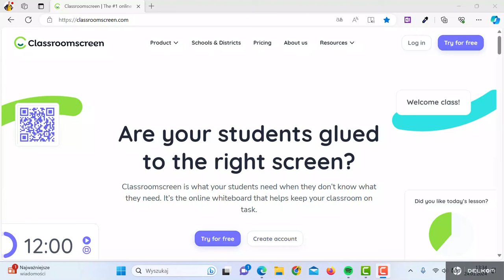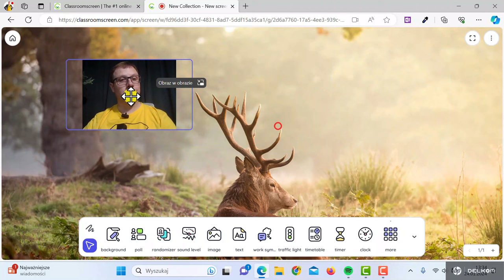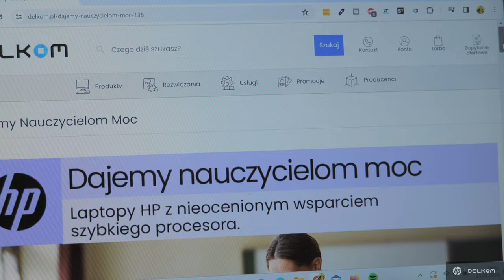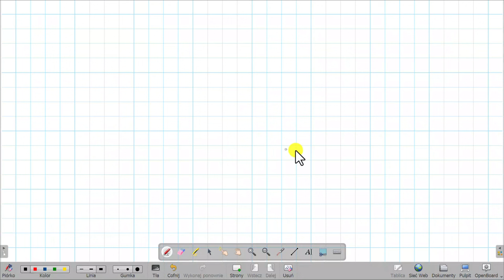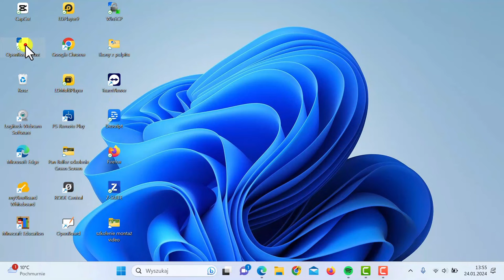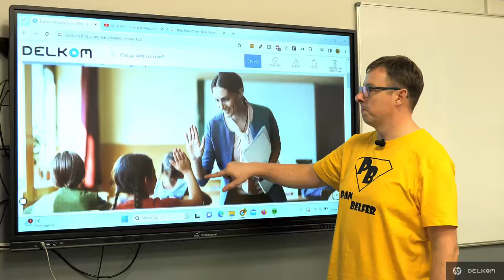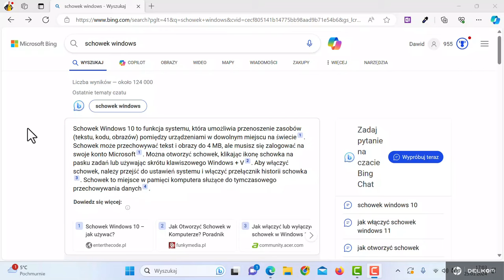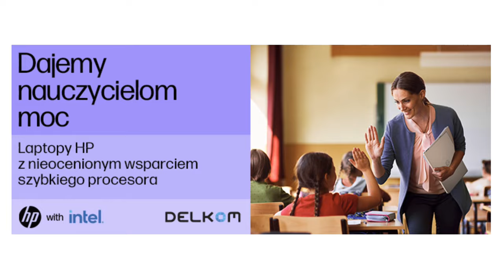NAUCZYCIELU czy znasz te 3 proste sposoby na wykorzystanie laptopa?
👀 Koniecznie zobacz ten praktyczny poradnik dla nauczycieli i wykorzystaj możliwości Twojego laptopa, o których mogłeś nie mieć pojęcia.
👨‍🏫 Dzięki temu odcinkowi dowiesz się, jak wykorzystać nowoczesny laptop do uatrakcyjnienia lekcji.
🖥️ Przedstawiam w nim trzy proste sposoby wykorzystania laptopa, które usprawnią Twoją pracę.
🧠 Poznaj tajniki wykorzystania kamerki wbudowanej, nagrywania materiału edukacyjnego i podłączania laptopa do ekranu interaktywnego! 💡

🤝 Ten odcinek powstał we współpracy z firmą HP.
💻 Tworząc go korzystałem z laptopa HP 250 G9.

Spis treści
0:00 Czego się nauczysz
1:15 Laptop jako wizualizer
2:41 Laptop HP dla nauczyciela
4:15 Jak nagrać ekran komputera
5:39 Twój ekran może być dotykowy
7:43 Poznaj ten pomocny skrót
8:10 Podsumowanie